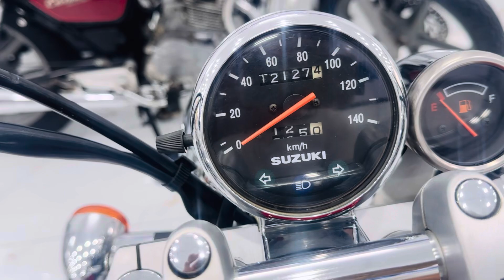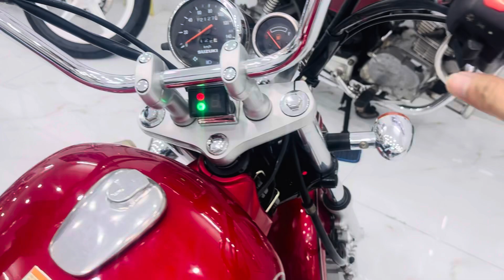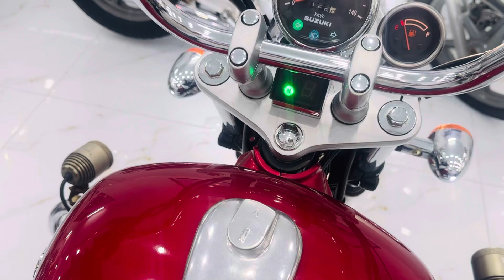Suzuki GZ 150A Fi 2019 phun xăng chính chủ full đồ chơi ae yêu thích alo e vương:0906.859.709